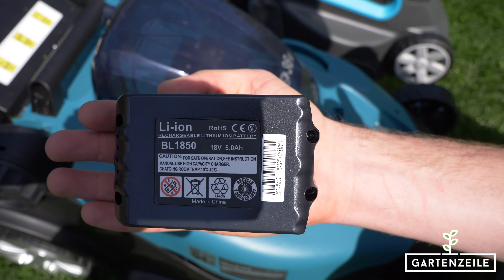Akku Rasenmäher Test - 5 Modelle von Gardena, Bosch, Einhell und Makita im Praxistest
In diesem Testen haben wir uns Akku Rasenmäher ganz genau angeguckt. Dazu haben wir 5 Modelle auf Herz und Niere getestet.

1. Bosch Akku Rasenmäher Rotak 430 LI
2. Einhell GE-CM 43 Akku-Rasenmäher Li M Kit Power X-Chang
3. Makita Akku-Rasenmäher DLM431Z
4. Gardena Set PowerMax Li-18/32
5. Gardena Akku Rasenmäher HandyMower Li-18/22

00:00 Intro
00:11 Akku-Vergleich
02:10 Auffangkörbe
03:10 Praxistest Mähleistung
06:58 Reinigung
08:40 Fazit

Eine Übersicht der Vor- und Nachteile ist zu finden.